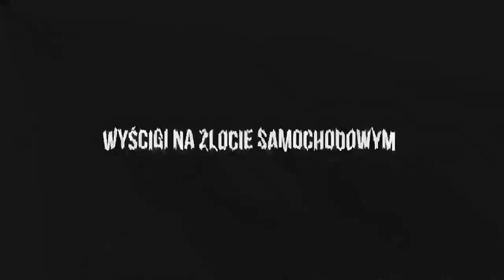Nielegalne wyścigi samochodowe wyścig z ojcem | LORD KRUSZWIL